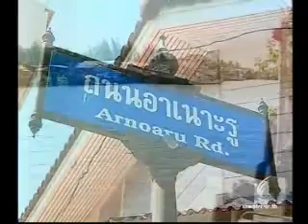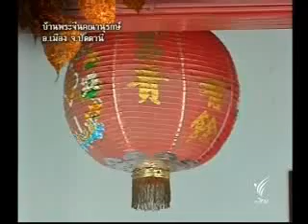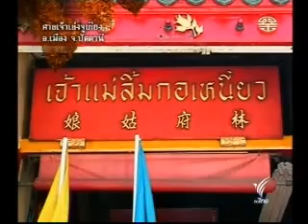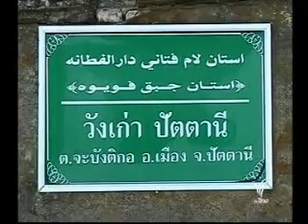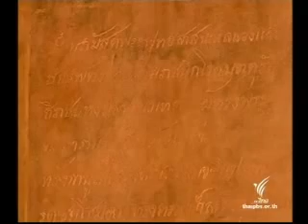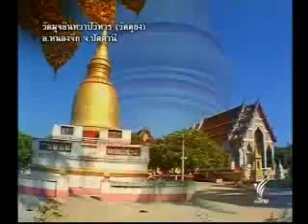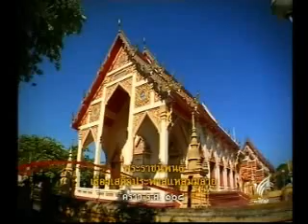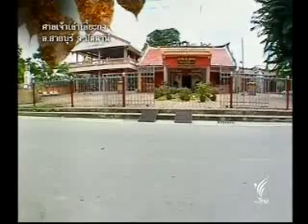D 0113 สารคดี เสด็จประพาสต้น ตอนที่ 38